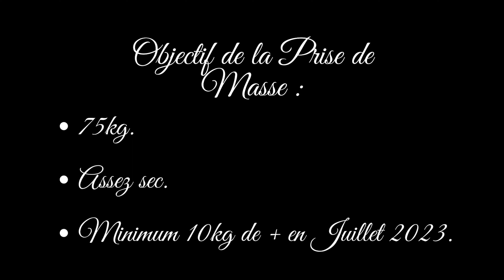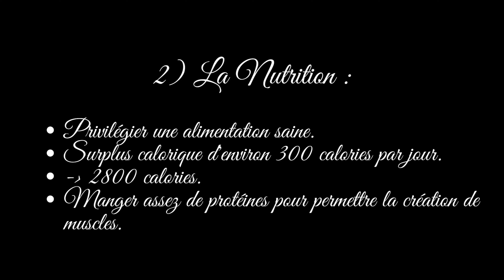365 JOURS POUR DEVENIR SPIDER-MAN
Je me donne 365 jours pour devenir Spider-Man. 🕷 J'ai toujours été fan de Spider-Man et cette année, je vais le devenir. Je vais devenir aussi musclé que lui et faire ma fameuse transformation physique. 💪 Tout au long de l'année, vous pourrez me suivre lors ma transformation en Spider-Man. 🏋️‍♂️
Ce serait génial que certains d'entre vous le fasse avec moi et qu'on crée notre armée d'araignées 🕷.

⌛ Se repérer dans la vidéo :
0:00 Introduction
1:34 Le Premier Obstacle
1:58 Le Premier Pas Vers Spider-Man
2:56 Le Deuxième Obstacle
3:33 La Reprise
4:21 La Prise de Masse
5:16 Retour en France et Perte de Gras
7:06 Mon Plan pour Devenir Spider-Man
9:02 Outro

365 Jours Pour Devenir Spider-Man. 🕷

C'est le début de l'année, l'heure des bonnes résolutions. La mienne, devenir Spider-Man. Pour y arriver, je vais mettre en place des habitudes qui me permettront de réussir ce challenge.
Aller à la salle de sport, manger correctement et prioriser un mode de vie sain.
Je vais avoir besoin de motivation et de discipline mais ce défi sera une réussite !